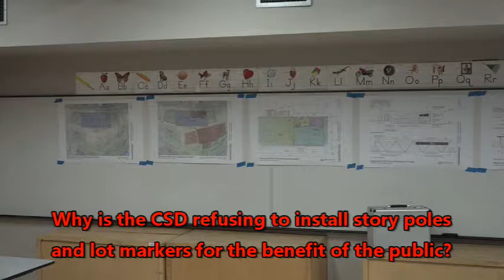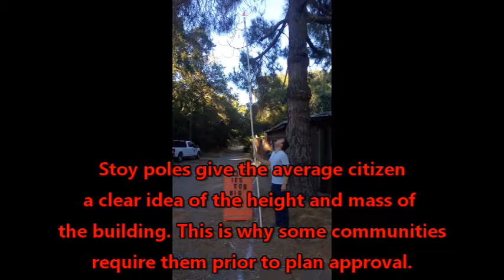The Big Lie: "Story poles are misleading"